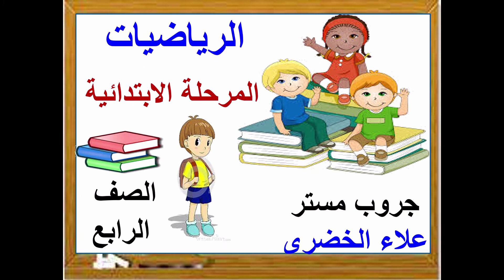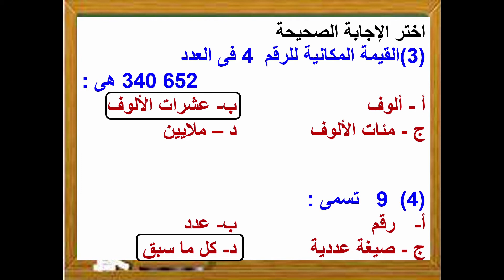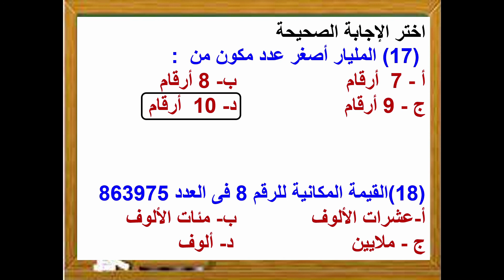الاختبار الأول - الرقم - العدد - الصيغة العددية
18 سؤال اختيار من متعدد على الدرس الأول ( الرقم - العدد - الصيغة العددية )